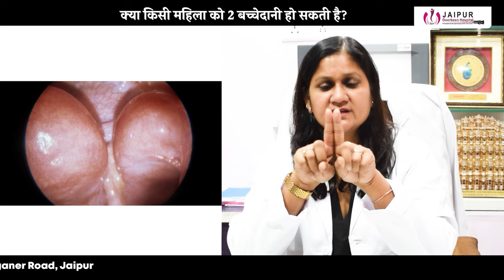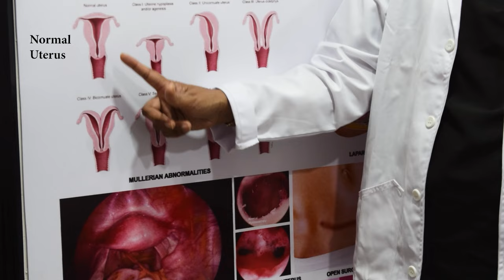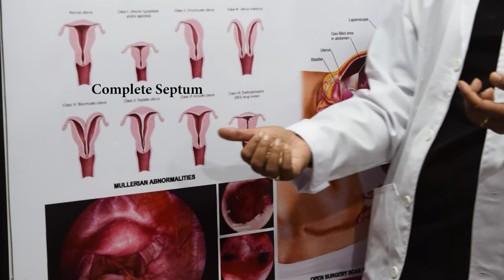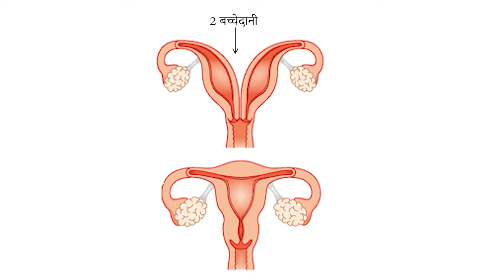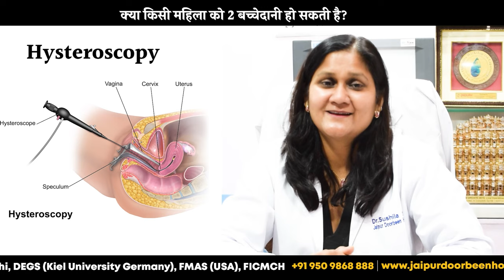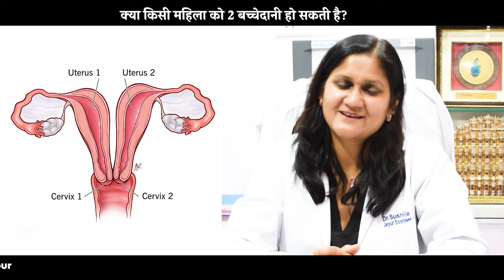जाने क्या करे अगर आपकी है दो बच्चेदानी| Myths and Facts about uterus By Dr Sushila Saini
"जानिए क्या करें अगर आपकी है दो बच्चेदानी | गर्भाशय सम्बंधित मिथक और तथ्यों का पर्दाफाश"

We are here with new video about your uterus? Did you know you can have #2 uterus..!! Know what do to if you have 2 uterus.

इस जानकारीयुक्त वीडियो को देखने के बाद, आपको यह समझने में आएगा कि कैसे आप गर्भाशय सम्बंधित समस्याओं के साथ संबंधित गलतफहमियों को दूर कर सकते हैं। इसलिए, अगर आपकी दो बच्चेदानी है या फिर इस विषय में और अधिक जानना चाहते हैं, तो इस वीडियो को जरूर देखें।

uterus
uterus problem
Uterus myth
Uterus facts
Two uterus
bachadani
bachedani ka muh
Pregnancy
pregnancy life
pregnancysuitable
pregnant lady
Teen pregnancy